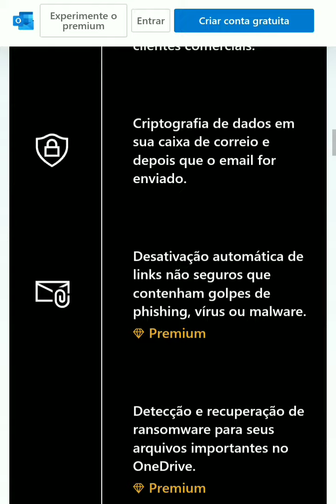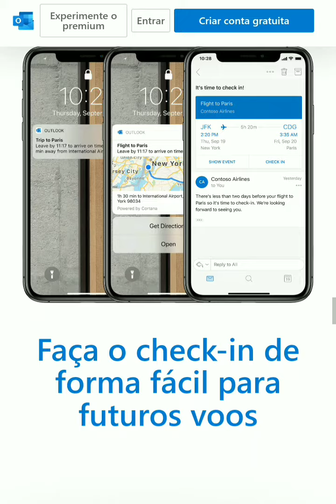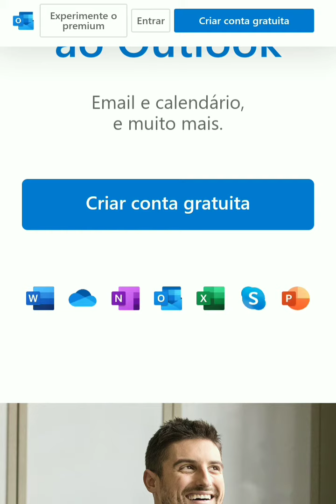E-mail da Microsoft